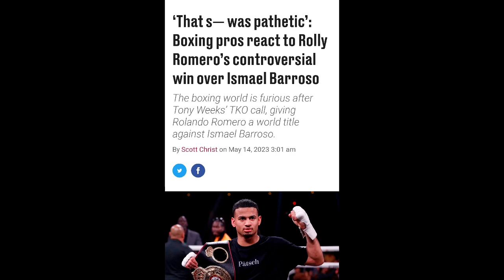TERRENCE CRAWFORD VS SPENCE Could be anti climactic because of PBC